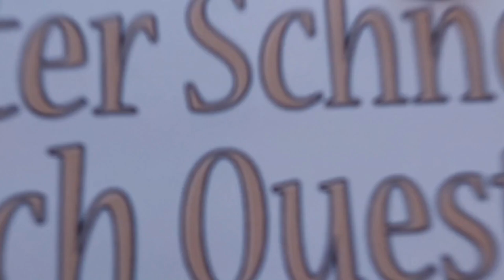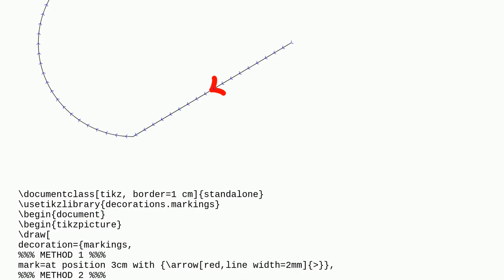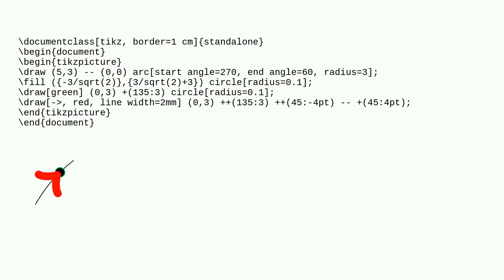Tex: Absolute positioning of tikz markings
Absolute positioning of tikz markings

A special thanks goes out to the community

  decorations tikz-pgf